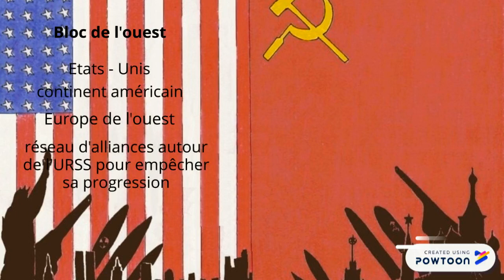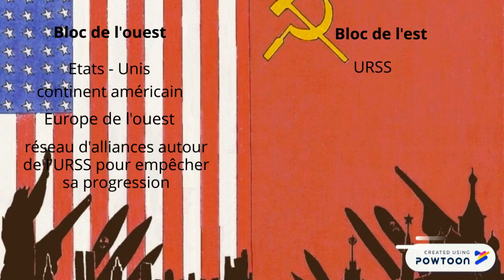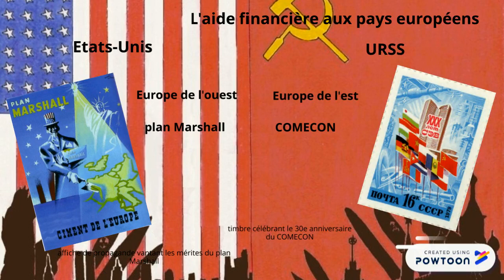La guerre froide: les affrontements idéologiques